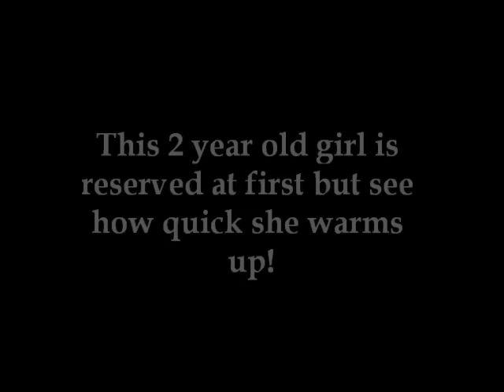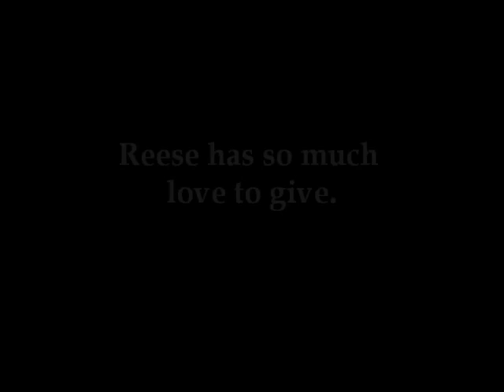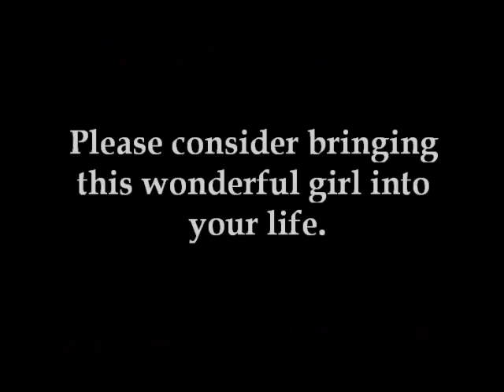Reese - Adopted!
Beautiful little girl Reese, adoptable dog in New England.